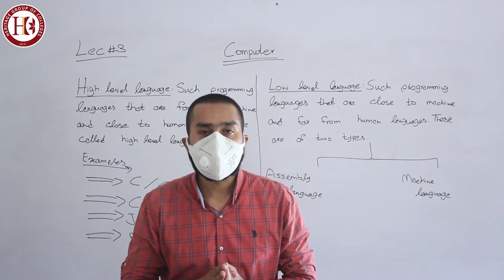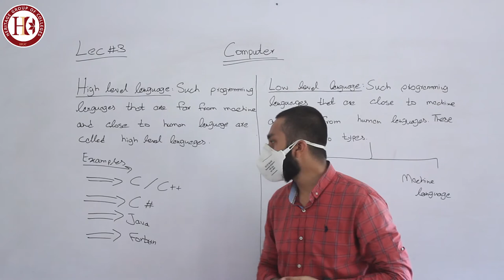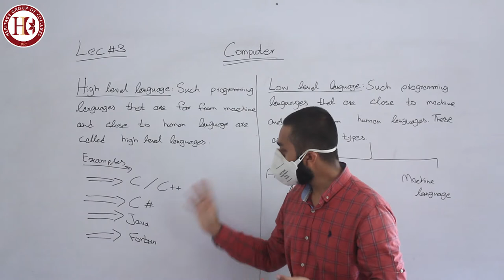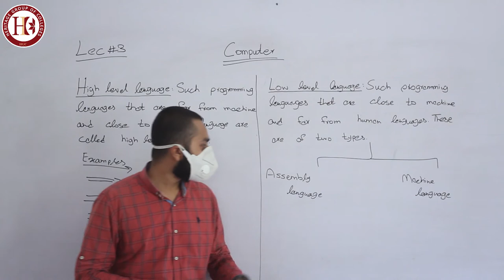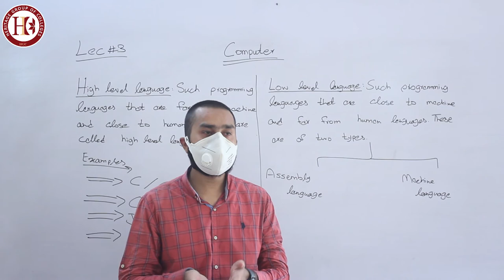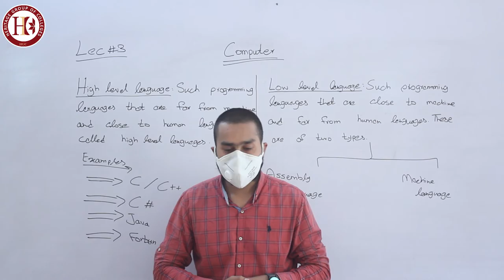Heritage College Intermediate Part 2 Computer Lecture No.3 Types Of Programming Language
Heritage College Intermediate Part 2 Computer Lecture No.3 Types Of Programming Language Attash Abbas